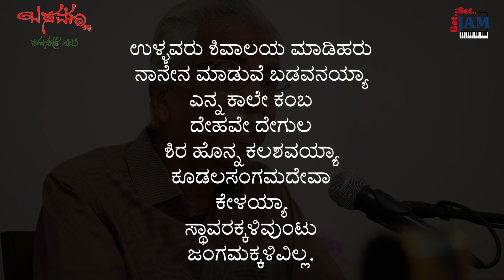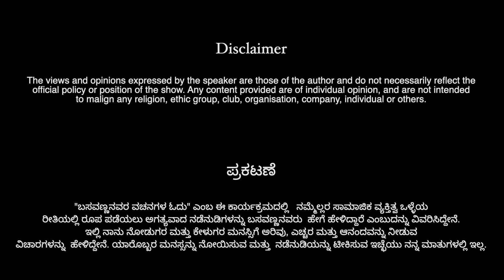ಉಳ್ಳವರು ಶಿವಾಲಯ ಮಾಡಿಹರು | Basavanna Vachanagala Odu | EP - 2 | ಡಾ. ಸಿ. ಪಿ. ನಾಗರಾಜ | Dr. C. P. Nagaraj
ಬಸವಣ್ಣನವರ ವಚನಗಳ  ಓದಿನಿಂದ ನಾವೆಲ್ಲರೂ ಸಾಮಾಜಿಕ ಅರಿವನ್ನು ಪಡೆಯಬಹುದು. " ಸಾಮಾಜಿಕ ಅರಿವು " ಎಂದರೆ ವ್ಯಕ್ತಿಯು ತನ್ನ ಮತ್ತು ತನ್ನ ಕುಟುಂಬದ  ಒಳಿತಿನ ಜತೆಜತೆಗೆ ಸಹಮಾನವರ ಮತ್ತು ಸಮಾಜದ  ಒಳಿತಿಗೆ ನೆರವಾಗುವ  ಒಳ್ಳೆಯ ನಡೆನುಡಿಗಳು ಯಾವುವು ಎಂಬುದನ್ನು ತಿಳಿದುಕೊಂಡು, ತನ್ನಿಂದ ಇತರರಿಗೆ ಕೇಡಾಗದಂತೆ ಎಚ್ಚರದಿಂದ ಬಾಳುವುದು. ಈ ನೆಲೆಯಲ್ಲಿ
ಬಸವಣ್ಣನವರ ವಚನಗಳ  ಓದು  " ಅರಿವು ಮತ್ತು ಎಚ್ಚರದ ನಡೆನುಡಿಯ ಸಂಕೇತವಾಗಿದೆ. "

Dr C.P.Nagaraja discusses the vachanas written by Basavanna , speaking about societal issues, the social stigmas and the mindset, thought process of the people. He has selected and spoken about 26 such vachanas in the current series, and is also the author of the book titled " Basavanna  Vachanagala Odu."

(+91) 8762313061